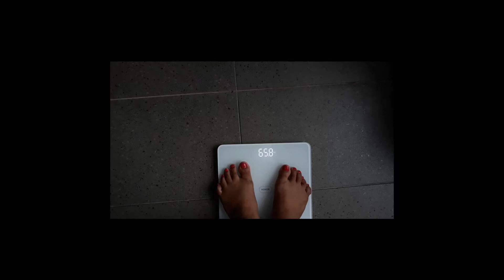MY RACE TO 57kg within 60 DAYS---Day 4 LUNCH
I am challenging myself to lose weight.  My doctor advised me to at least have 50 kg for better health condition.  I know that there is no short cut of everything and it is not even healthy to loose 10 kgs in 2 months, but I we are lockdown here in Malaysia as of the moment and I thought this could be the best time to do it.  One month of this challenge will be spent here in Malaysia and the other one will be in France.

So, here I come.  I want to set my goal to 57 kgs!!!